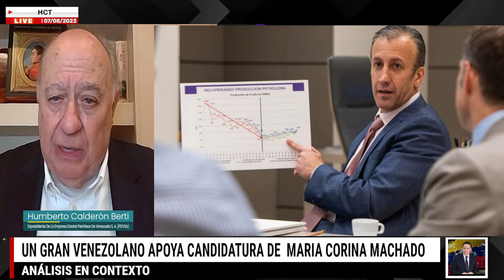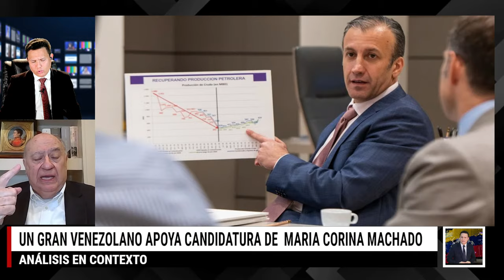HUMBERTO CALDERÓN BERTI SE UNE A MARIA CORINA MACHADO. ESTO TOMA MÁS FUERZA